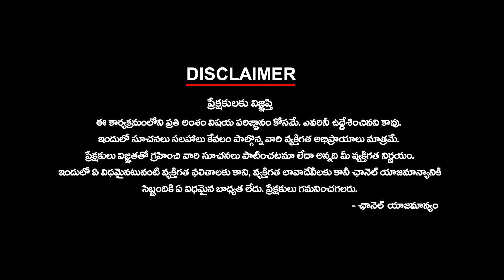Discontent on Purandeswari | పురందేశ్వరి చేసిన నేరమేంటి..? | AP BJP